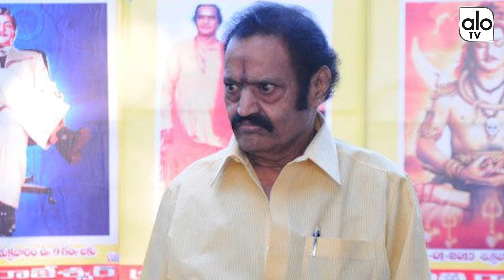Harikrishna's Last Rites In Moinabad Farm House | NTR Bhavan | Jr NTR | Alo Tv Channel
Nandamuri Harikrishna's Last Rites To Take Place At Moinabad Farm House.

Andhra Pradesh Chief minister Chandrababu Naidu's brother-in-law and NT Rama Rao's son, Nandamuri Harikrishna, died in a car accident in Telangana's Nalgonda district today. Harikrishna, 61, was a former Rajya Sabha member and an actor.

Harikrishna sustained critical head injuries when his car overturned while overtaking another vehicle near Anneparthi. The vehicle hit the divider and collided with another vehicle coming from the opposite direction.Two others accompanying him were injured. Police believe that Harikrishna was driving the car when the mishap occurred. The actor-politician was on his way to Nellore district of Andhra Pradesh to attend a marriage.

The accident took place in the early hours of Wednesday in Nalgonda, around 100 km from Hyderabad.

Harikrishna was taken to hospital in a very critical state. He died soon after.

Incidently, Harikrishna's third son Nandamuri Janakiram was also killed in a road accident in 2014 in the same district. Junior NTR was also in an accident in 2009, but he escaped with injuries.